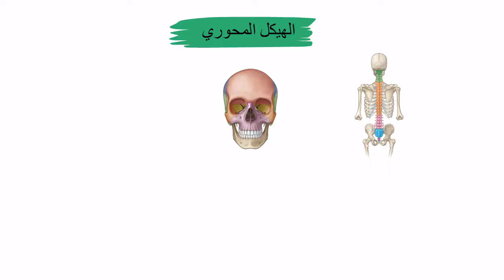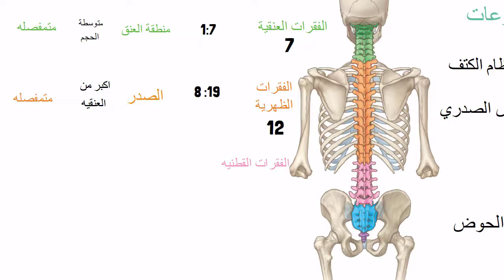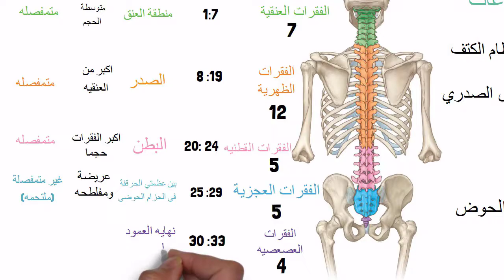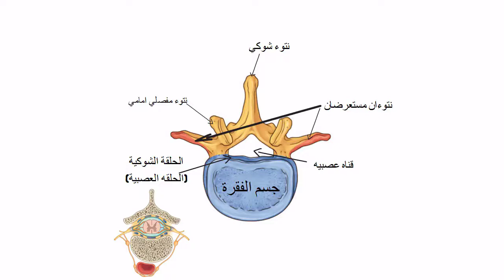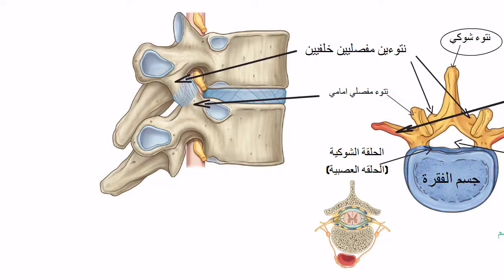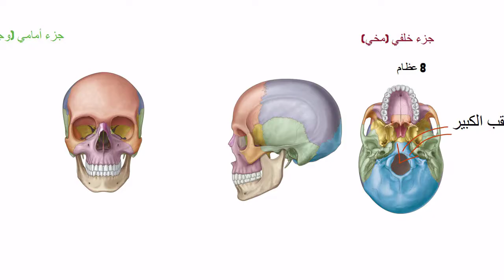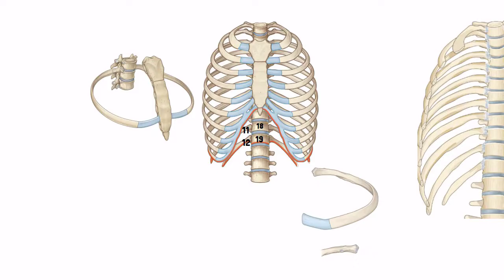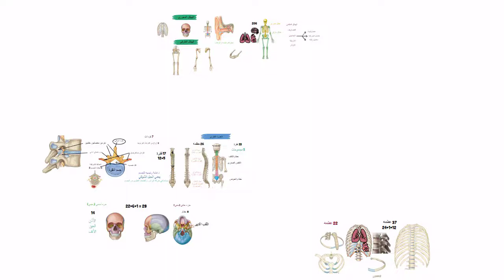الهيكل المحوري في الجهاز العظمي || العمود الفقري - الجمجمة - القفص الصدري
الهيكل المحوري في الجهاز العظمي  || العمود الفقري - الجمجمة - القفص الصدري   شرح منظم